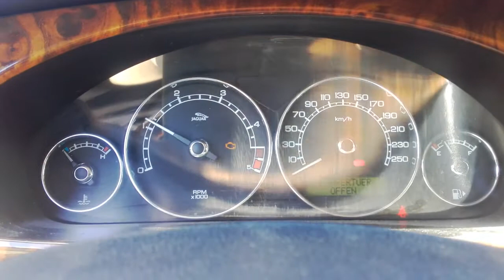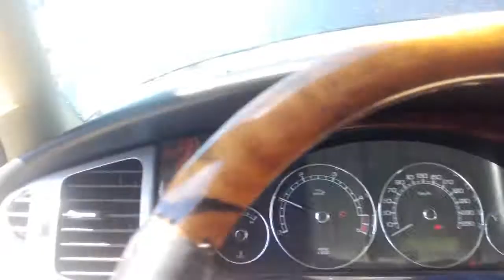Jaguar x-typev unnormal engine Sound & smoke